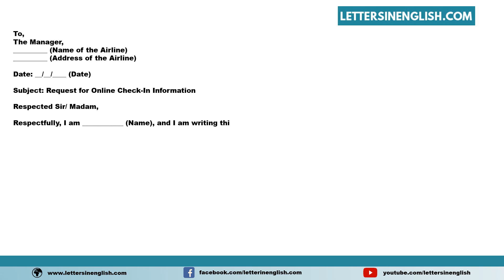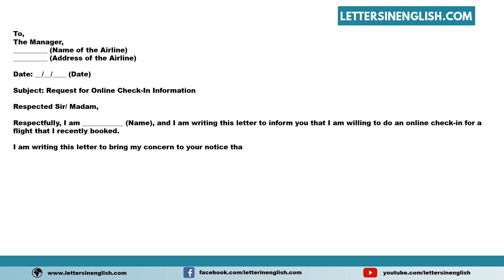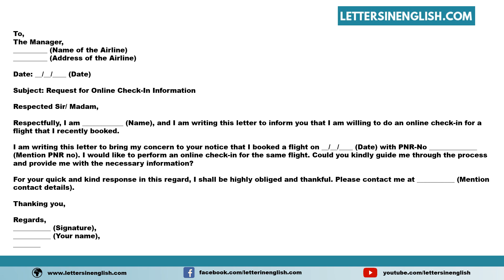Request for Online Check-In Information - Sample Letter Requesting Online Check-In Information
Sample Request for Online Check-In Information - Sample Letter Requesting Online Check-In Information

In this video, you will find a sample Request for Online Check-In Information - Sample Letter Requesting Online Check-In Information in English Template

PID: 34330